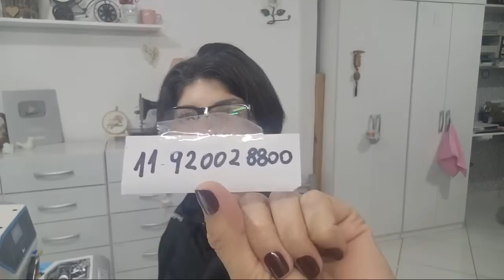Ponto PALITO Sem Segredo/ Pano De Copa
WHATSAPP PARA AQUISIÇÃO DE RÉGUAS ou CURSO DE PANOS DE PRATO DE LUXO NO INSTAGRAM
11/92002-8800